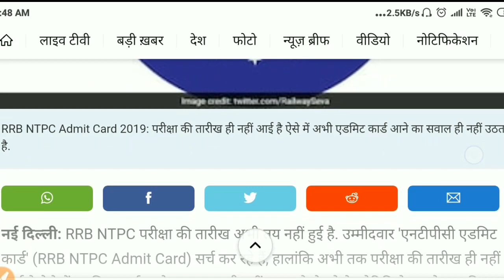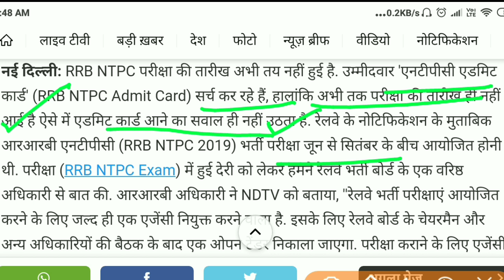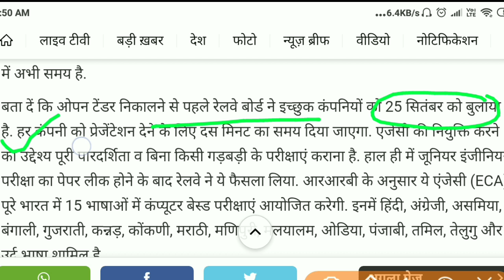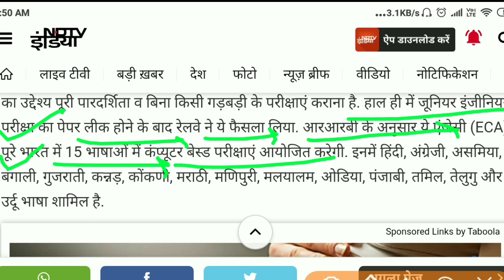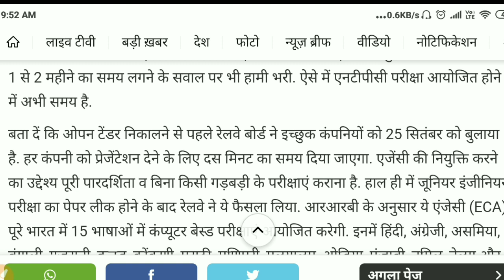Latest Update - Rrb Group-d Exam Date ? / Rrb Ntpc Exam Date ? || क्या हुआ मीटिंग मे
Latest Update - Rrb_Groupd_Exam_Date ? / Rrb_Ntpc_Exam_Date ? || क्या हुआ मीटिंग मे